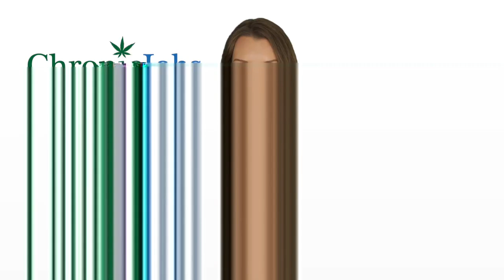Dartmouth Marijuana Jobs